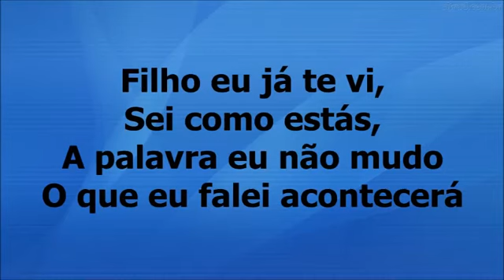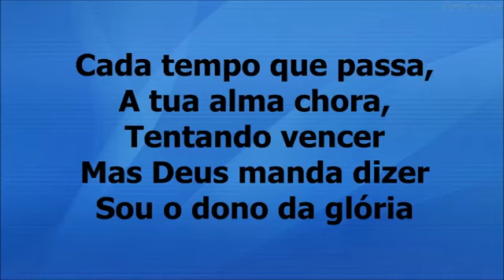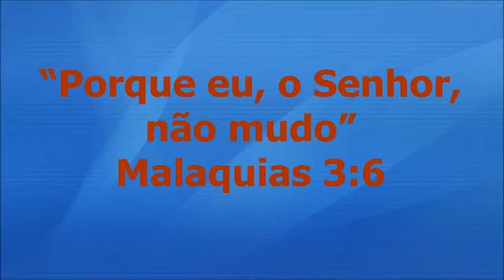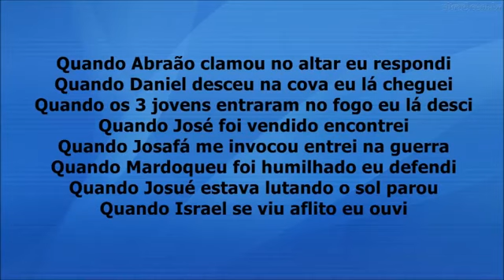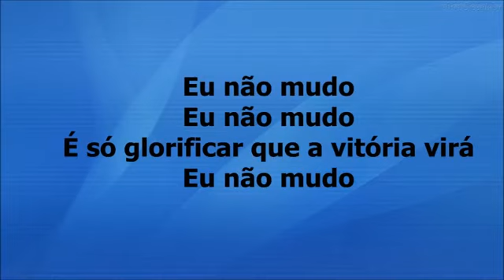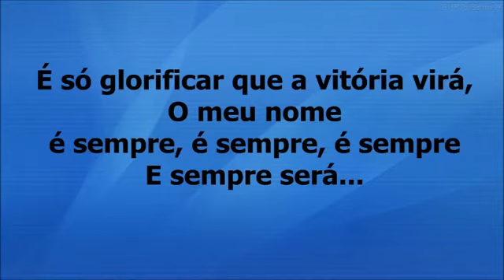Raquel Silva - Eu Não Mudo